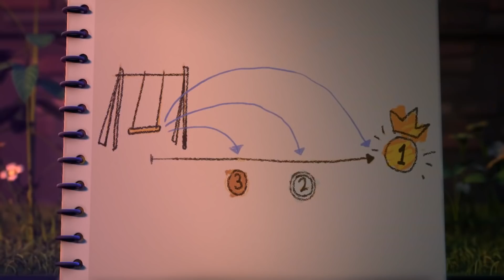Dancing Zombie Cartoon - Spookiz | WildBrain Cartoons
📚 Watch our latest playlist bought to you by Target ► Discover the Spookiz range